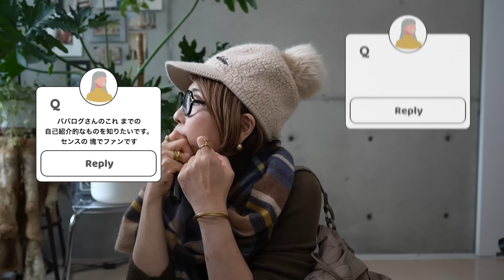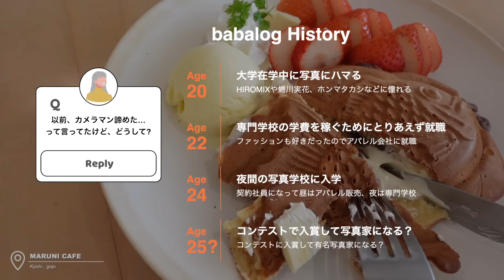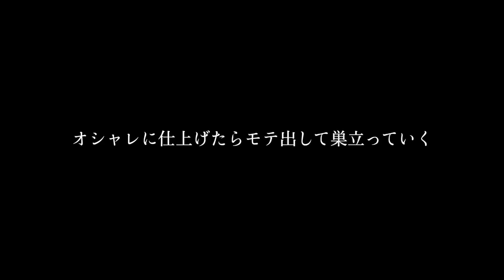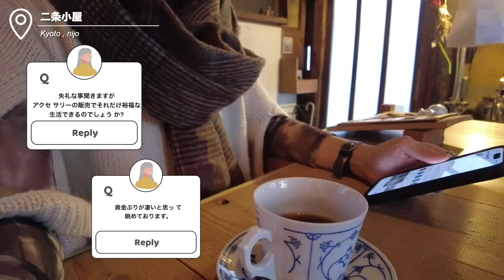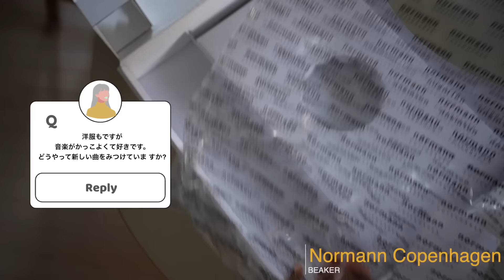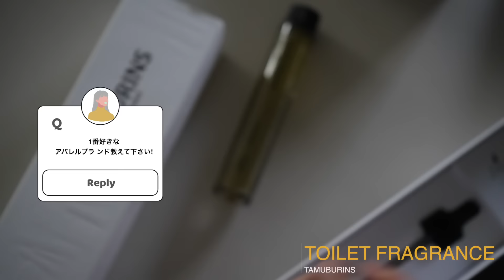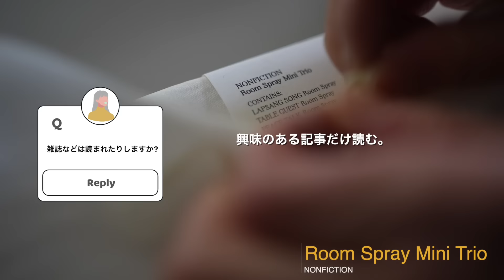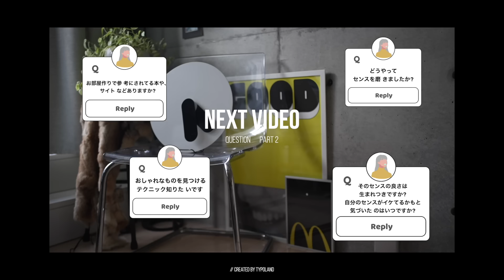【初Q&A！前編】10万人記念🎉初めての自己紹介＆質問にお答えします｜40代って何歳？年齢公開！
2023年も残りわずかとなりました。
2023年最後の動画はYouTube10万人達成記念の質問コーナー前編になります🌃

199のご質問をいただきました！
たくさんのご質問ありがとうございました🙇‍♀️

内容が重なってた質問や時間の都合上お答えできなかったものもあり
（投稿よりストーリーズ多めです）

全部まとめて１本にしようと思っていたのですが、
データ圧迫によりPCが固まって動かなくなる状態が何回もあって
進まなくなってしまったので、前編後編と2本に分けさせていただきました💦

【初Q&A！後編】10万人記念質問🎉インテリアの選び方、センスや将来、リクエストなどの質問に答える後編｜

前編は
①自己紹介
②アクセサリーデザイナー「Roi du chanvre ロアドゥシャンブル」の仕事について
③恋愛＆結婚について
④お金について
⑤YouTubeについて
⑥ファッションについて

後編は年明けに公開させていただきます！
インテリア、センスについて、将来について、筋トレダイエット、リクエスト
などまとめてお答えしていきます！

それではみなさん良いお年をーー🎍

京都在住40代独身一人暮らし。
人とは違った少しイケてるおしゃれなライフスタイルを模索している

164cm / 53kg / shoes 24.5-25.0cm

動画公開前に予告などもストーリーズでお知らせしています。
こちらも是非！（投稿よりストーリーズ多めです）

楽天で買えるものは楽天ROOMに載せています🤗

🗒動画の目次
00:00  オープニング　前編
01:36  自己紹介
04:32  アクセサリーデザイナーの仕事について
06:14  恋愛＆結婚について
07:51  お金について
09:26  Youtubeについて
13:19  fashionについて
18:19  後編予告

✦profile✦
京都在住のアクセサリーブランド「Roi du chanvre（ロアドゥシャンブル ）」デザイナーで派手な関西のおばさんのYouTuber。

📩’YoutubeでのPRなどのご相談は下記のアドレスまでお願いします。
＊動画に対する質問や感想はコメント欄にお願いします。
＊チェンネルの方向性と違うPRに関してはお返事できない場合がございますのでご容赦ください。